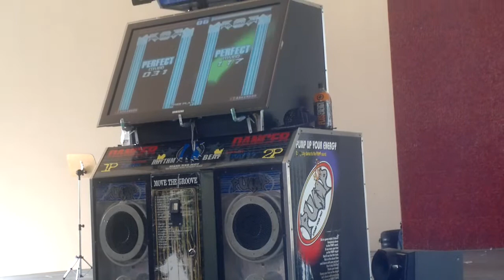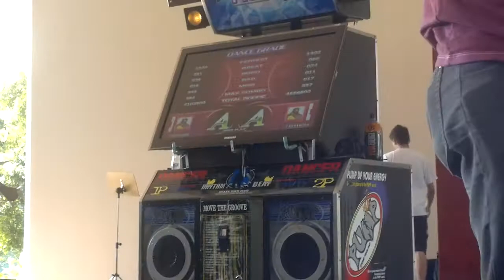Lucas e Cesar FAEP 2 2 S22